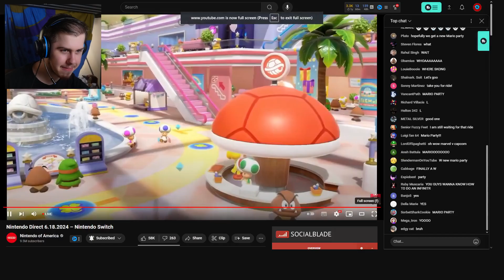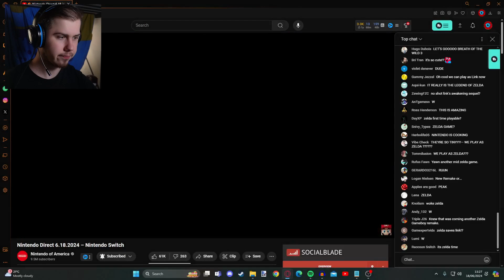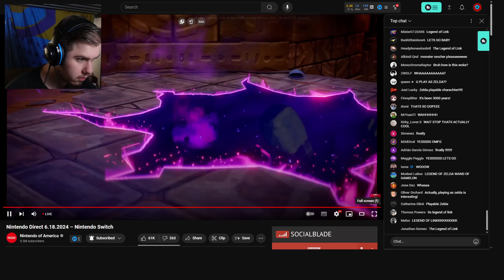My Highlights from the June 2024 Nintendo Direct | Reaction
Nintendo Cooked with this. However here is some highlights of games I thought were interesting to me. Enjoy. Top highlights Mario Party and new Zelda game.

Please add Tomodachi Life 2, Ocarina of Time Remake and Super Mario 3D Land Remake.